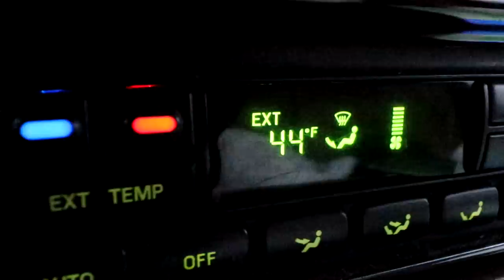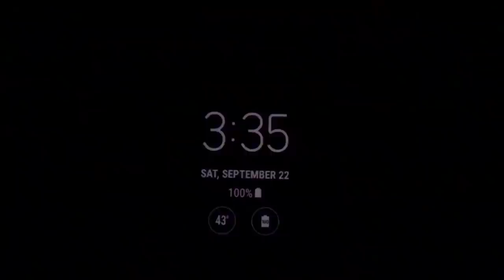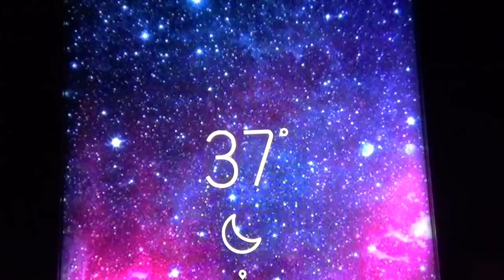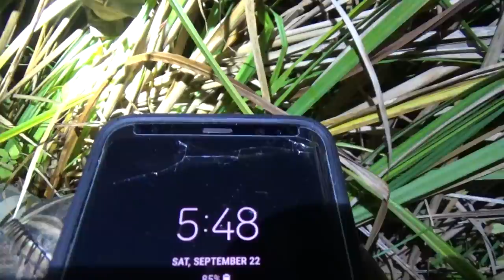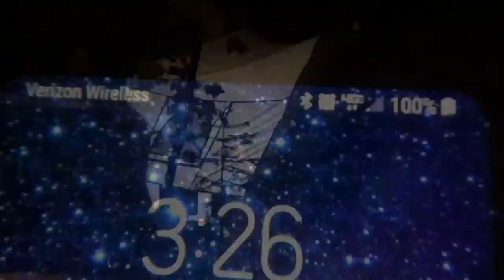DUCK HUNTING 2018. Minnesota Opening Weekend "The Movie"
Welcome to Duck Camp! The 2018 Minnesota Duck Hunting Opener. The 61 year old family tradition continues. Camping, Hunting, Campfire cooking and spending time with family around the fire.